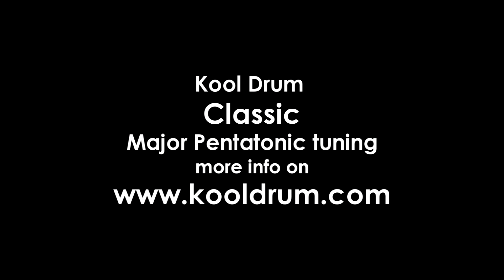New Kool Drum Classic Major Pentatonic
Carrying on from our Kool Drums made from gas bottles, here is the new range made from freshly pressed steel shells. Consistent great sound, shorter sustain and fruity paint jobs. Notes are  D   E   F#   A   B  D   E   F#